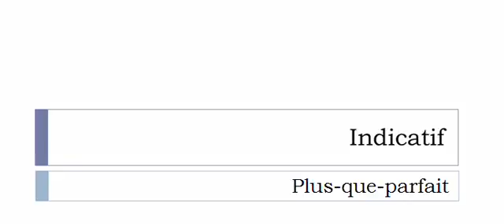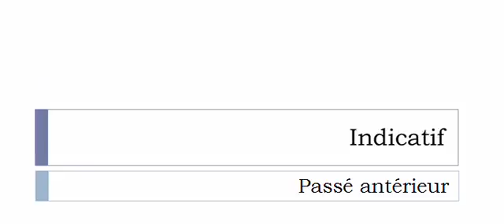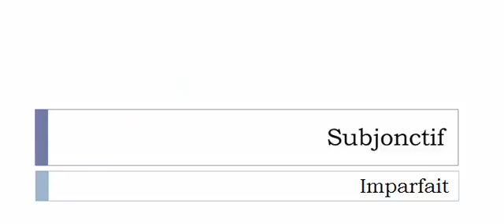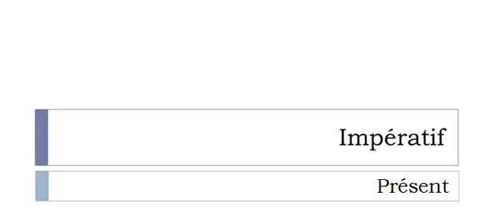フランス語を学ぶ = 共役 = Affaiter